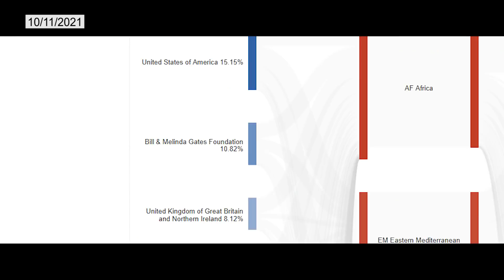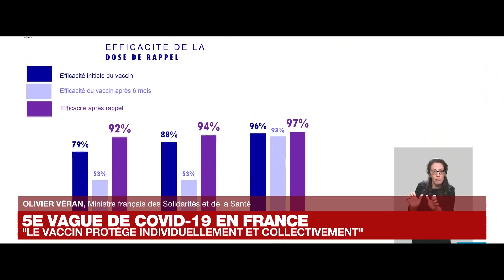MEDIATRIX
Scènes extraites des films :
L'associé du diable (1997) de Taylor Hackford
Matrix (1999) des frères Wachowski
Les chinois à Paris (1974) de Jean Yanne

Sources :
Cnews l'heure des pros Marie Estelle Dupont le 11 novembre 2021